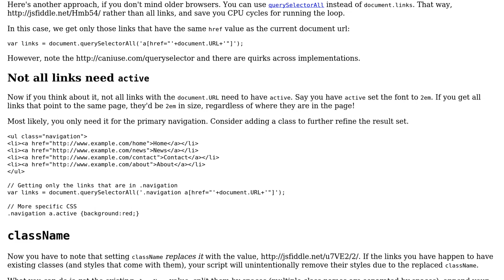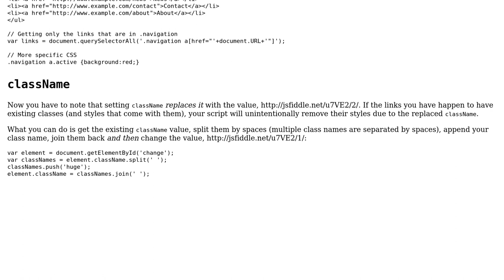Code Review: Highlight the active link in a navigation menu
With thanks & praise to God, and with thanks to the many people who have made this project possible! | Content (except music & images) licensed under CC BY-SA | Music | Images & others | With thanks to user Mori user kleinfreund user Joseph and the Stack Exchange Network Trademarks are property of their respective owners. You are responsible for your own actions.